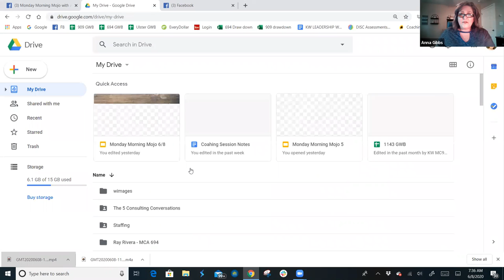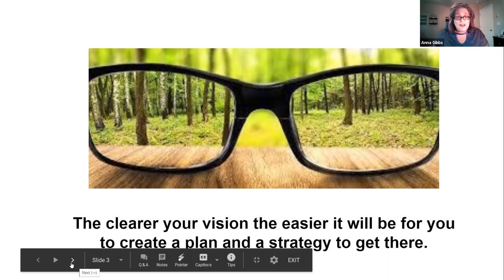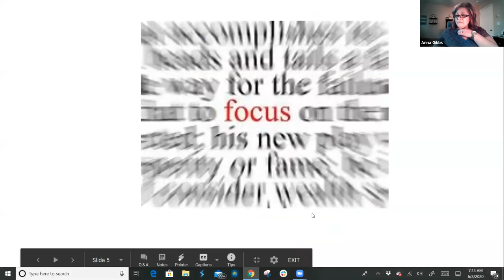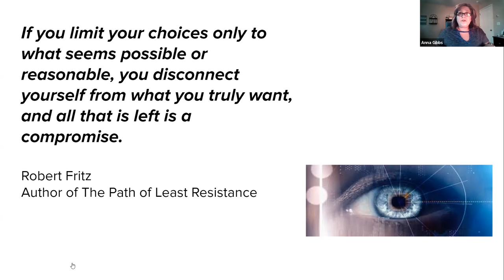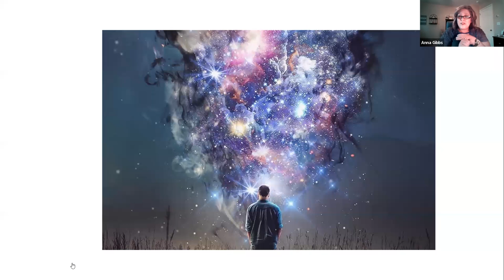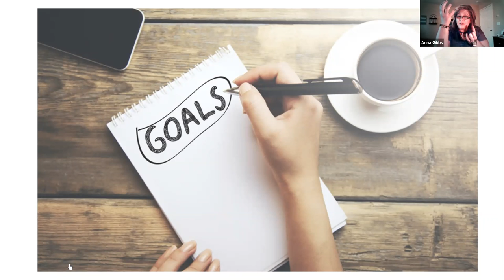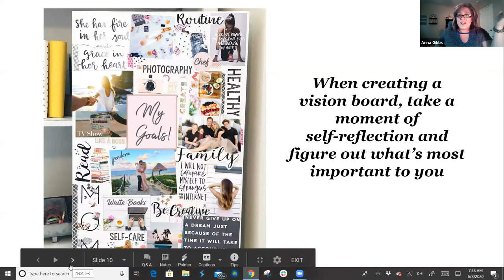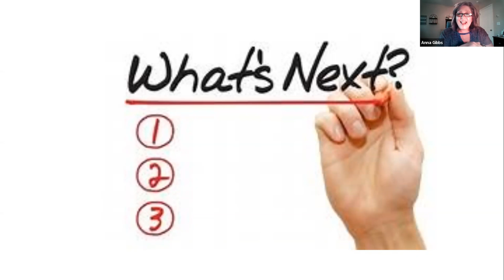Create a Vision for Your Life - Monday Morning Mojo - E4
A vision is a mental picture of the result you want to achieve---a picture so clear and strong it will help make that result real. A vision is not a vague wish or dream or hope. It comes from the future and informs and energizes the present.  Visioning is the most powerful tool to help you achieve the life you want to live because vision inspires action.